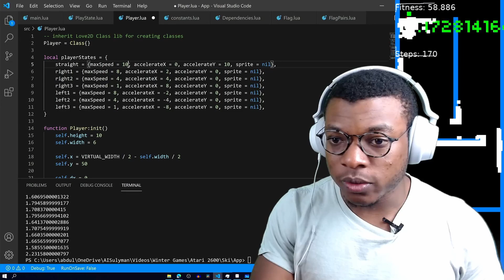BUILDING A SKI GAME FOR OUR AI OLYMPICS | AISTORY 057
CREATED THE GAME OBJECTS AND DREW THEM TO SCREEN. WE'RE ALSO GOING TO HAVE OUR OBJECTS SCROLL PAST THE SKIER.

Your comments are highly valuable, so please take a second even to just say ‘Hi’!